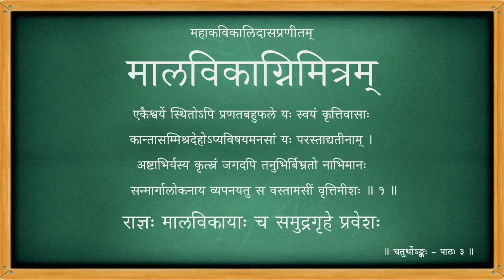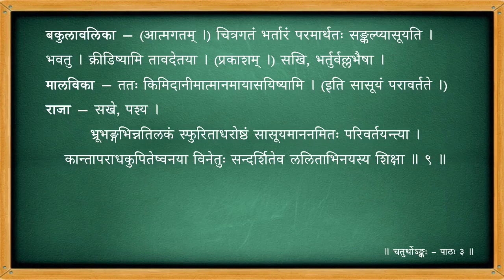मालविकाग्निमित्रम् - चतुर्थोऽङ्कः - पाठः ०३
Act 04

पाठः ०३ - राज्ञः मालविकायाः च समुद्रगृहे प्रवेशः